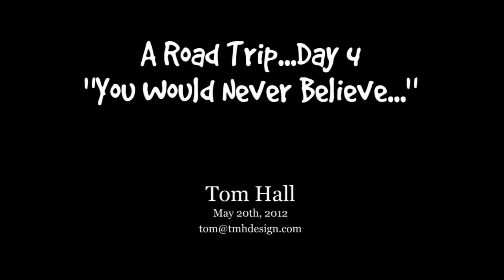A Road Trip - Day 4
This will be a day I will remember for the rest of my life! It all started out and was going along great until I said "John, why don't you bring your dog"? So John, Skippy, and I headed out for a scenic drive from Paso Robles to Cambria and Morro Bay. Then it happened!